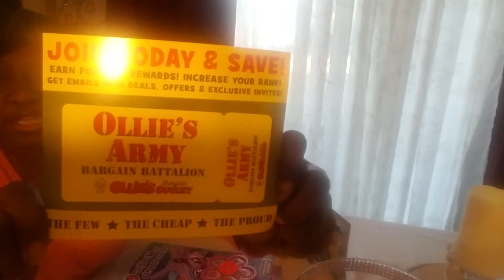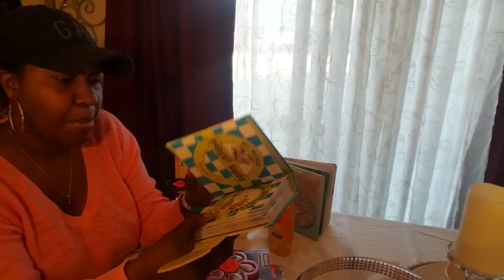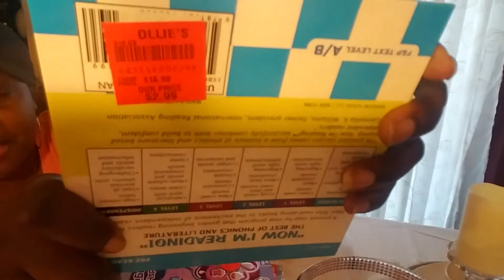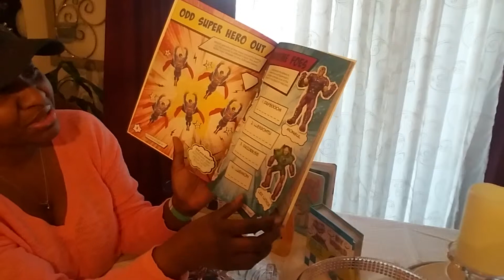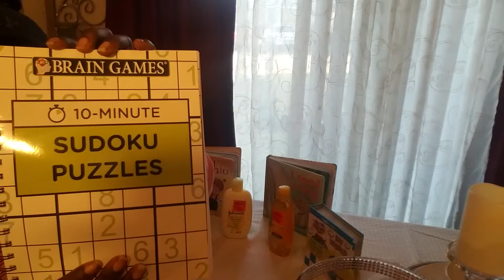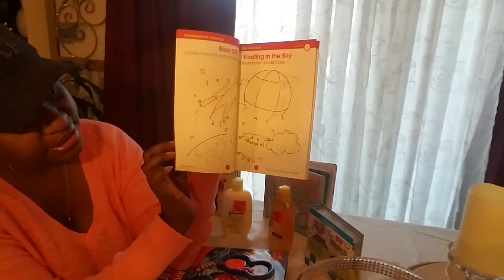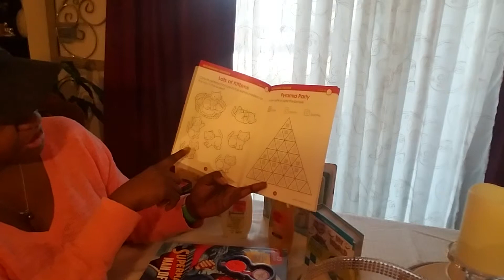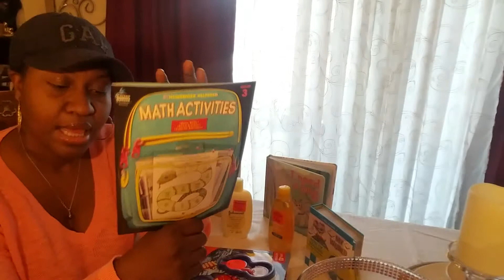What did I buy at Ollie's Army...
I really love this store. LOL!! The one I shopped at is in LaPorte, IN